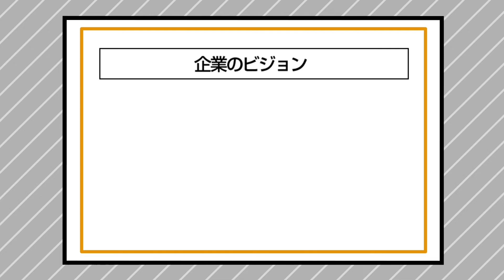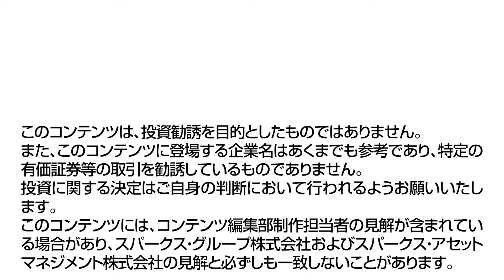【バフェット・クラブの金言 17（全32話）】その会社にはハイヤーパーパスがあるか？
スパークスでは、バフェット・クラブという社内勉強会を通じ、弊社のDNAとも呼べる代表（阿部修平）の投資哲学を創業以来、次世代に提供し続けています。

著名投資家ウォーレン・バフェットを始め、様々な投資哲学を研究・議論することで、スパークス社員が「世界で最も信頼、尊敬されるインベストメント・カンパニー」として、顧客に経済的豊かさ、健康、幸せをもたらしたいという価値観を共有しています。「バフェット・クラブの金言」は、この勉強会の中から生まれたものです。

マンガで掲載したエピソードをコラムでより詳細にご紹介しています。是非ご一読ください！

▼スパークス・アセット・マネジメント株式会社